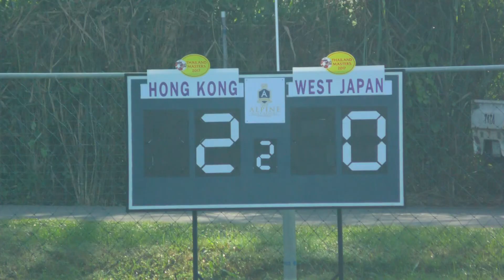sport new 25 12 60